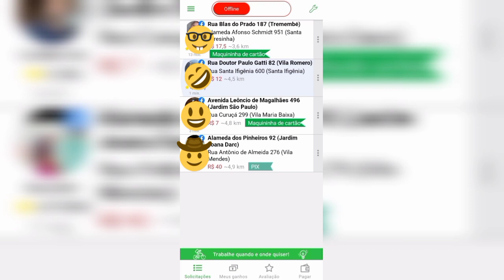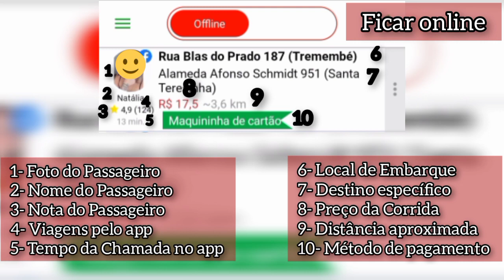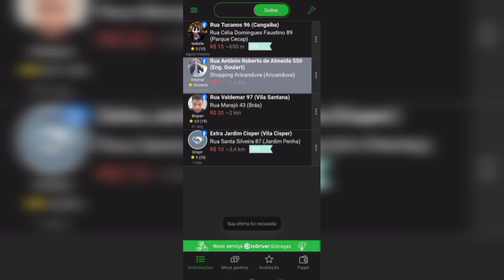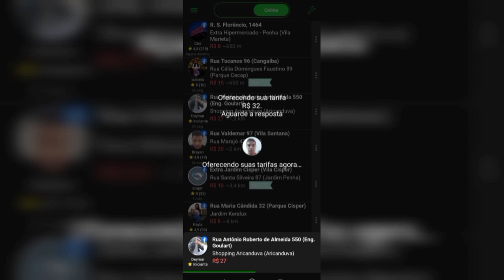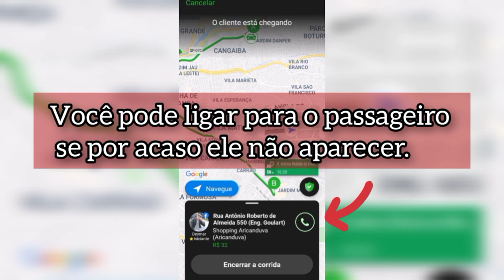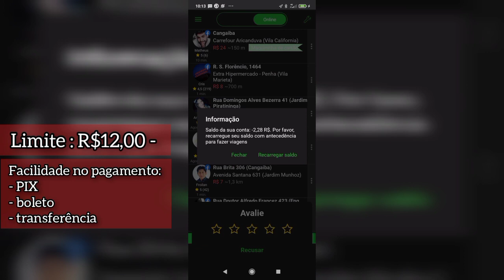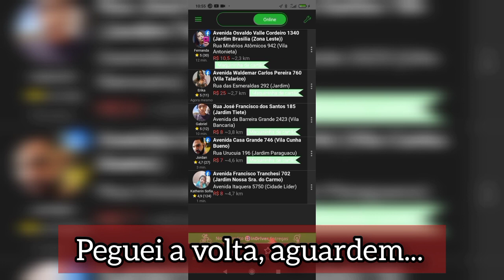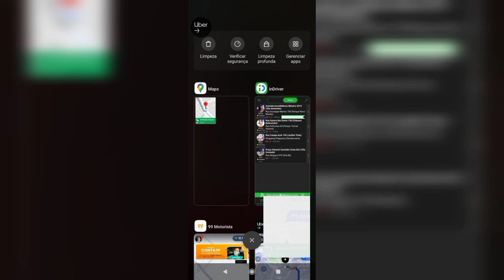COMO FAZER CORRIDA PELA INDRIVER | OLHA QUANTO EU GANHEI!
COMO FAZER UMA CORRIDA NA ÍNTEGRA PELO APLICATIVO INDRIVER

NÃO IMPORTA O VALOR MAS QUE SEJA DE CORAÇÃO!🙏
Fazendo um PIX você me ajuda a manter o canal e me incentiva a postar mais vídeos relevantes como este. Gratidão pela ajuda!

Quer uma oportunidade de Renda Passiva?

Você pode usar este benefício para:
 Pagar seus boletos
Maquininha de Cartão Point | Mercado Pago
Veja qual é a melhor maquininha para o seu negócio e receba pagamentos a crédito e débito sem mensalidade!

R$15 para você ir com mais segurança e conforto de 99.,Insira o código
 BR7WNPRY

Alugar ou comprar carros e imóveis?

Acessórios Automotivos desde a suporte de celular a pneus na

COMO FAZER UMA CORRIDA NA 99 (na íntegra)
COM O NOVO APP ATUALIZADO 2021
COMO FAZERCORRIDA NA 99 (na íntegra)